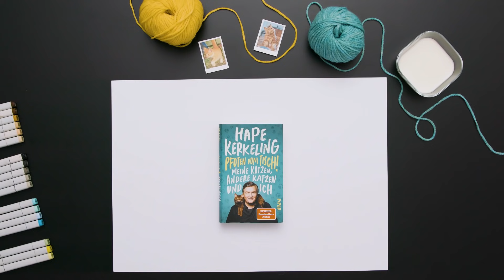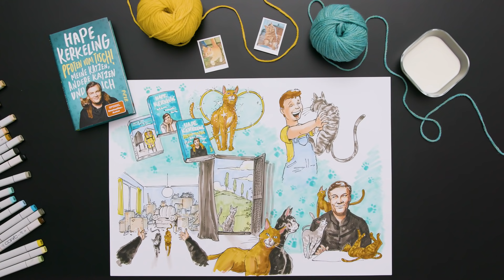„Pfoten vom Tisch!“ von Hape Kerkeling I Draw my Book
„Pfoten vom Tisch!“ von Hape Kerkeling / Jetzt im Hugendubel Shop erhältlich!

Hape Kerkeling hat mit „Ich bin dann mal weg“ und „Der Junge muss an die frische Luft“ Millionen Menschen begeistert und berührt. Sein neues Buch ist eine Liebeserklärung an Katzen – und ihre magischen Fähigkeiten. Schon sein halbes Leben hat Hape mit Samtpfoten geteilt, mit 8 wollten ihm seine Großeltern ein Haustier schenken. Eigentlich einen Hund, aber in der Verwandtschaft gab es einen Wurf Sommerkätzchen und so fuhr man ins Münsterland, wo Hans-Peter sich auf Tante Elfriedes Bauernhof für den frechsten kleinen Kater weit und breit entschied und ihn auf den Namen Peterle taufte.
Fast 20 Jahre war Hape, karrierebedingt, ohne eigene Katzen, bis er die beiden jungen Kater Samson und Spock aus einem Messie-Haushalt befreite und bei sich aufnahm. Später kam Anne, die eines Tages vor der Terrassentür in Italien saß und nach acht Jahren auch genau so plötzlich verschwand, wie sie aufgetaucht war. Dann wurde Bolli zur neuen Gefährtin. Der jüngste Neuzugang ist schwarz-weiß, quirlig und verspielt und heißt Kitty…

Wie sehr Hapes Leben durch Katzen bereichert wurde und was die wichtigste Lektion ist, die sie ihm erteilten, erfährst du in unserer neuen Folge Draw my Book!

Das Buch ist jetzt im Hugendubel Shop erhältlich!